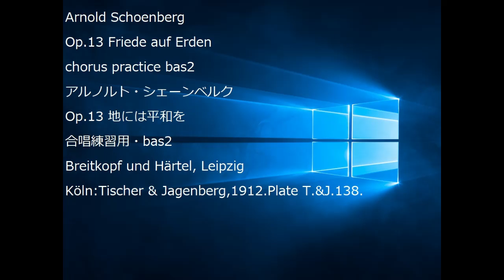Arnold Schoenberg Op.13 Friede auf Erden chorus practice bas2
Arnold Schoenberg
Op.13 Friede auf Erden
chorus practice bas2
アルノルト・シェーンベルク
Op.13 地には平和を
合唱練習用・bas2
Breitkopf und Härtel, Leipzig
Köln:Tischer & Jagenberg,1912.Plate T.&J.138.